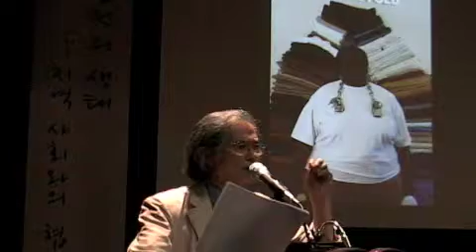2: 김대규 Dae Kyu Kim_3 (kr)